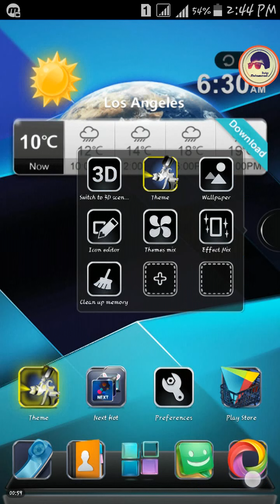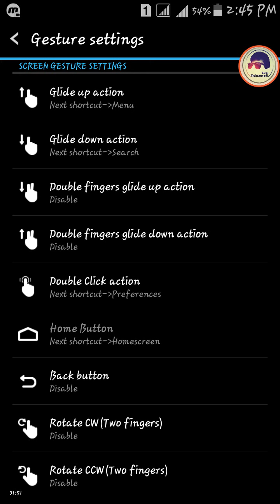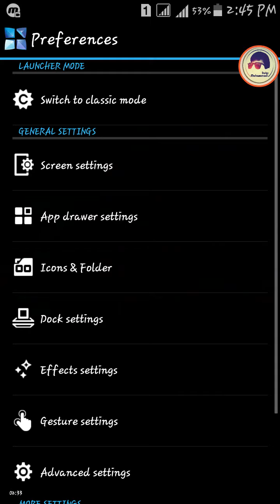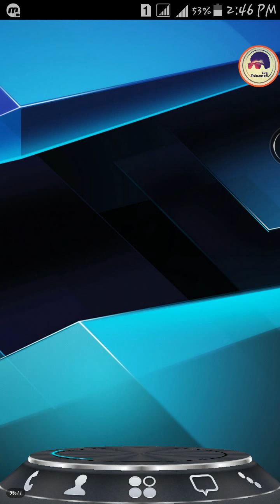Amazing_launcher_for_any_android Mobile_Phone_In_Urdu_Hindi_Tutoria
.Join Us.
.__/LINKS\_.